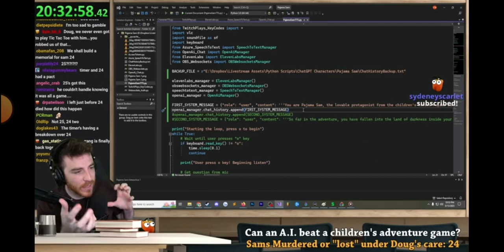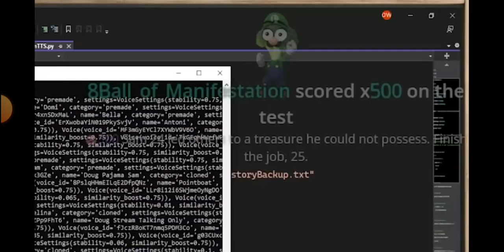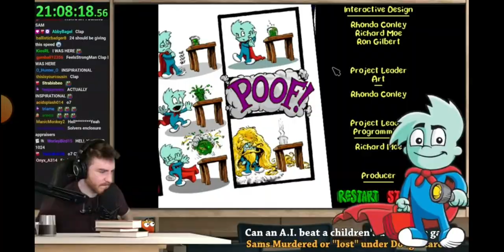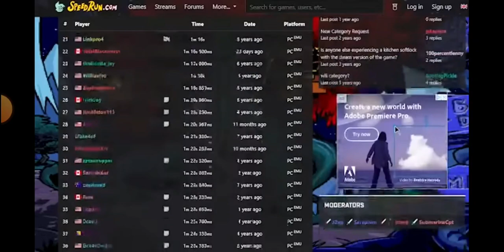sam 24 and 25 finish the fight once and for all